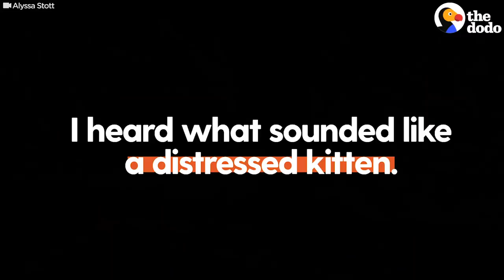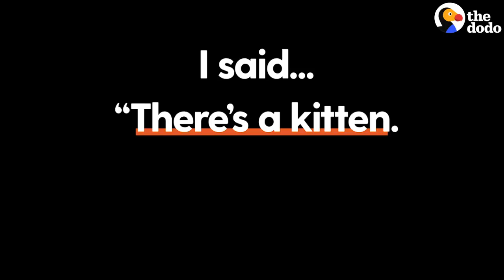Woman Hears Tiniest Cries Coming From A Shed | The Dodo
This lady heard "pterodactyl" cries coming from a shed!

Special thanks to Alyssa for sharing Birdie's story with us! If you’d like to share your awesome animal videos with us, you can submit them